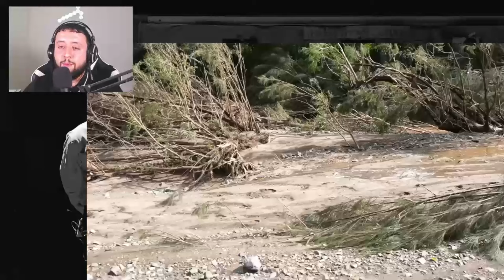قضى 24 ساعة في جزيرة الأفاعي السامة